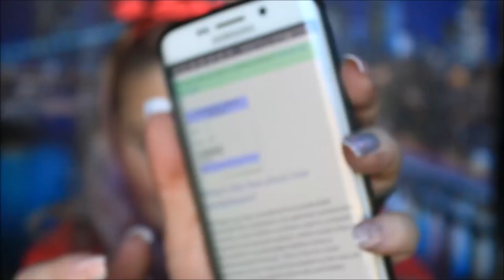Kawaii Box - Castigator Giveaway Cover